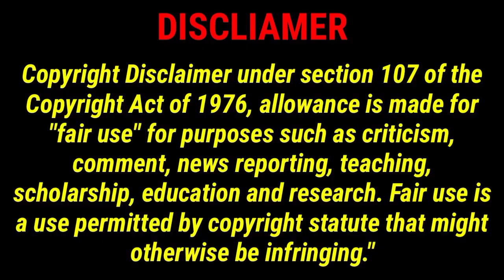Thane में Mr Najeeb Mulla की Kalwa Mumbra Vidhansabha Ticket Confirm होने पर कार्यकर्ताओं का जल्लोष।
TWEETER